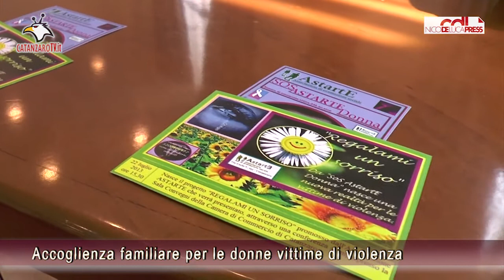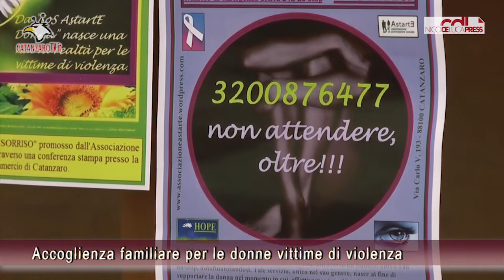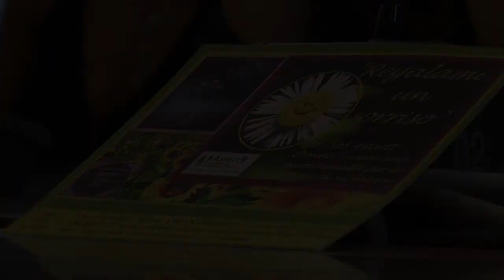"Regalami un sorriso": progetto Astarte a Catanzaro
Presentata l'iniziativa che intende istituire un Albo contenente le famiglie leggittimate ad ospitare per brevi periodi (un trimestre) le donne vittime di violenza.